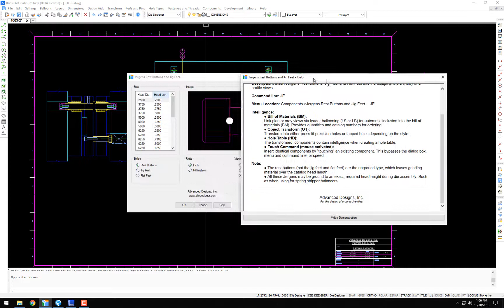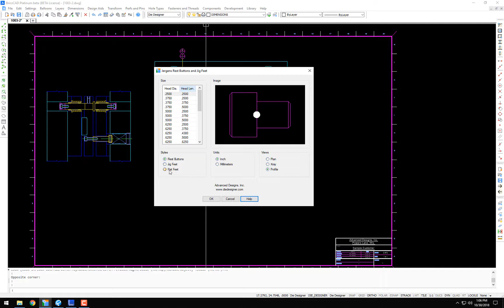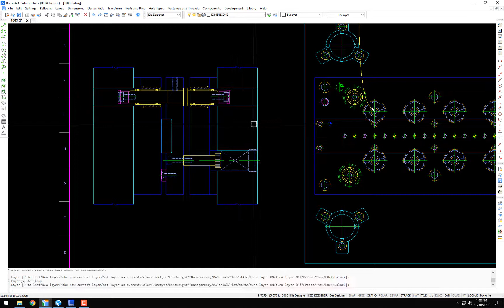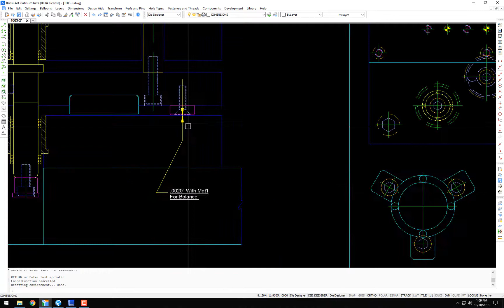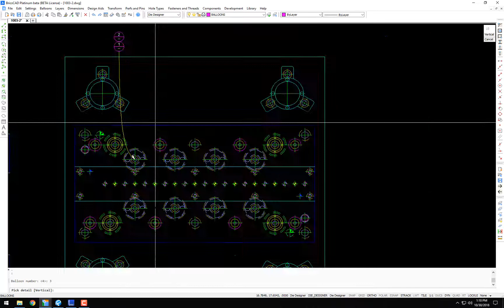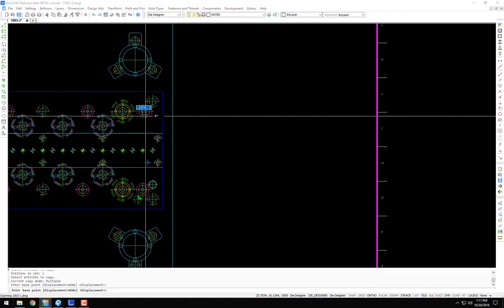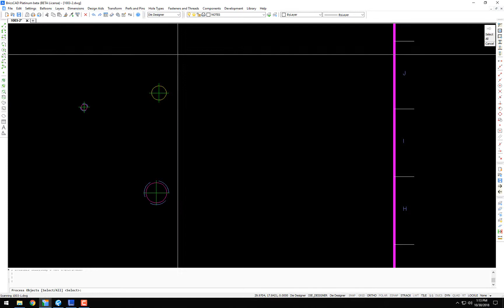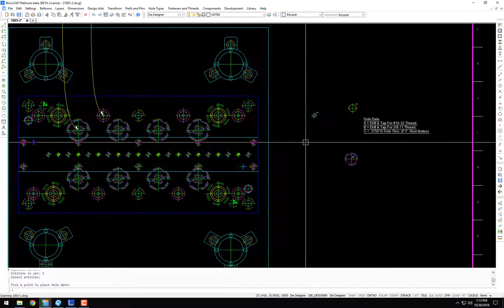Die Design Software - Jergens Rest Buttons, Jig Feet and Flat Feet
Die Designer Video Tutorial: How to use Jergens Rest Buttons, Jig Feet and Flat Feet in Die Designer
Die Design Software for BricsCAD

Advanced Designs, Inc.
For the design of progressive dies.
Die Design and Die Design Software